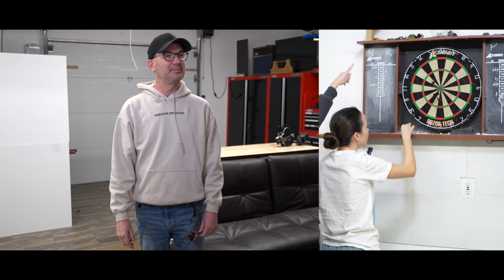Merrell Twins Play Darts with their Dad ($100 A Bullseye)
Playing Darts for $100 a Bullseye!  See who got the most money!!!
There is nothing better than playing games with your family!
FOLLOW US ▶Twitter & Instagram @thepaulmerrell @VeronicaMerrell @VanessaMerrell @merrelltwins @aaronburris